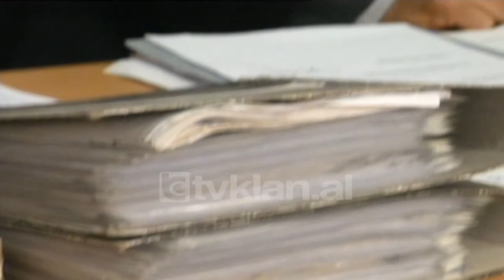Dosja Gjallica, gjyqi i Fitim Gerxhalliut - (8 Maj 2001)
Për herë të parë dërgohet në gjykatë Fitim Gërxhalliu, ish-menaxheri i piramidës Gjallica. Gjykata e Apelit në seancën e radhës, për ish-piramidën Gjallica, sot ka pritur dhe Fitim Gërxhalliun i vetëdorëzuar në polici pak javë më parë. Për herë të parë ai u përballë sot me drejtësinë, që kur gjykata e Tiranës e dënoi atë me 20 vjet burg në mungesë.

Ky është Fitim Gërxhalliu, i ulur në bankën e të akuzuarit, ku bashkë me avokatin e tij Mark Pëllumbi, kërkon të mbrohet ndaj akuzave që i janë bërë. Pikërisht dosjet e shumta të prokurorit Bilbil Mete e kanë trembur pak atë sipas Pëllumbit. Ndaj para nisjes së seancës avokat Pellumbi kërkoi:

Avokat Mark Pëllumbi:- “Kërkoj përsëritjen e shqyrtimit gjyqësor dhe për dëgjuar pretendimet e tija dhe mbase për të kërkuar dhe prova të reja për t’i paraqitur para jush”.

Kjo kërkesë u hodh poshtë nga prokurori Mete. Edhe gjyqtari i Apelit Edmond Gogo, hodhi poshtë kërkesën e avokatit Pëllumbi duke urdhëruar vazhdimin e procesit. Ai në fillim lexoi aktakuzën dhe vendimin e gjykatës së Tiranës, vjedhje me mashtrim në bashkëpunim të mbi 69 mijë kreditorëve është akuza me të cilin Gërxhalliu u dënua me 20 vjet burg, po aq sa dhe Gani Kadria. Në seancat e ardhshme Gërxhalliu do të sqarojë pozicionin e tij, në gjithë aktivitetin piramidal të Gjallicës./tvklan.al